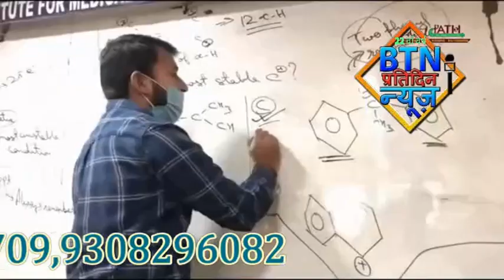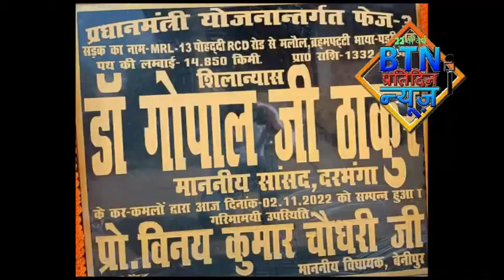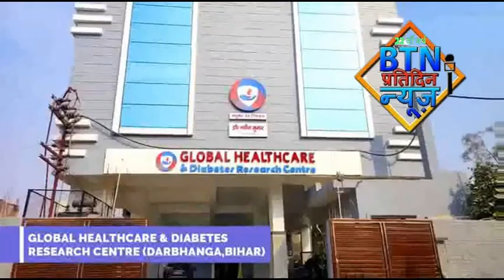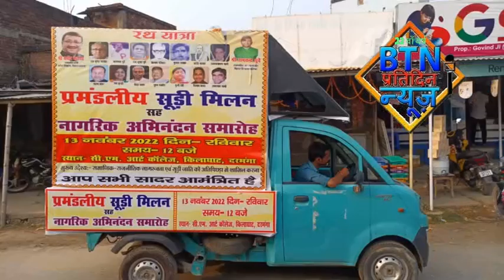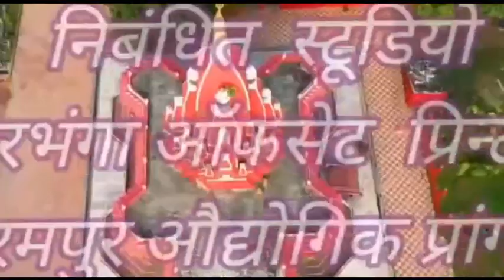btnnewsdarbhanga 3 November 2022